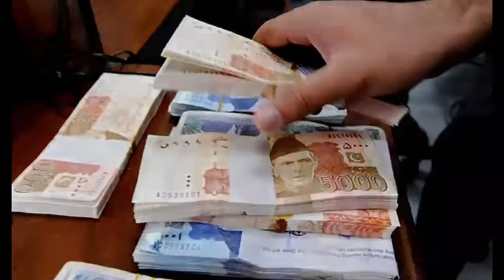Qabar Ki Raat | Qabar Ka Azab | Qabar Ka Bayan | Life after Death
This is an infromational video about life after death.It teaches how soul will transfer from this world to another.

qabr ka azaab

qabar ka azab full movie

qabar azab

qabool hai qabool hai teri bewafai

qabz ka ilaj in urdu

qabar ka azab in urdu

qabool hai episode 1

qabar ka khof na rakhna aye dil

qabar andheri amjad sabri

qabz khatam karne ka tarika